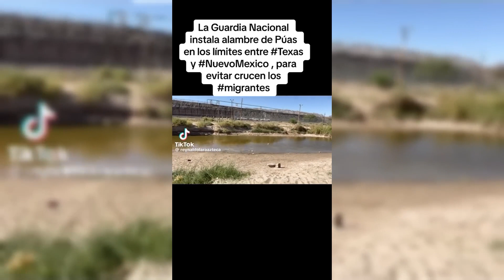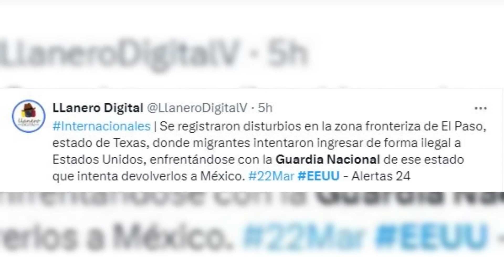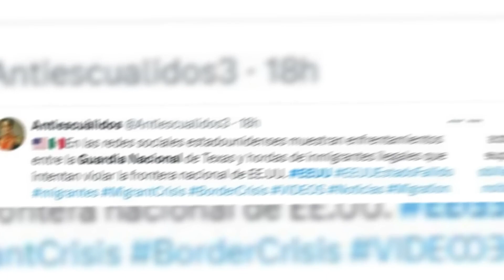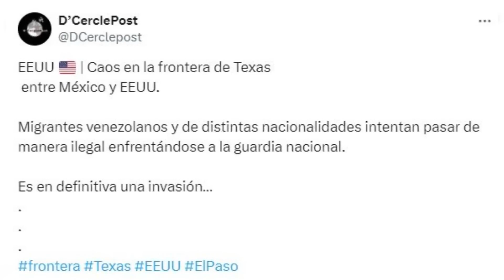Migrants Overpower Texas National Guard, Tear Down Border Fence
A large group of migrants were arrested Thursday after breaking through a razor wire fence located between the Rio Grande and the border wall in El Paso.

The migrants were arrested in violation of Title 8, which makes it illegal to cross between ports of entry.

Texas Gov. Greg Abbott said the Texas National Guard and Department of Public Safety quickly regained control of the situation and redoubled the cut razor wire barriers.

This comes more than a day after a federal appeals court blocked Texas' controversial immigration law that would allow police to detain people suspected of entering or attempting to enter the state from another country without authorization.

The Supreme Court had cleared the way for SB4 to go into effect Tuesday before the appeals court stepped in hours later.

On Wednesday, the appeals court heard arguments over whether to allow Texas to temporarily enforce SB4. The judges did not say when they will rule.